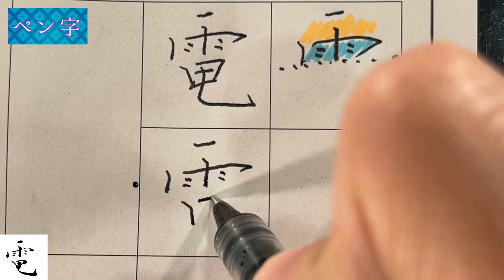【電】美文字￤ペン字￤筆ペン￤大筆￤アート￤武田双龍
※日曜お休みします。

1984年生まれ、熊本出身。
60支部を抱えるふたば書道会理事長、ふたばの街書道教室主宰(護国寺駅)。
3歳から、母である双葉から指導を受け、18歳で「双龍」の雅号を戴く。
18歳から本格的に書を勉強し、18年かけて美しい文字の研究に没頭。
１０人以上のプロの書道家を輩出。

00:00「電」について
01:00ペン字
02:37筆ペン
03:10大筆
04:00アート
05:03エンディング

書き方
美文字
武田双龍
ペン字
筆ペン
習字
書道
手本
楷書
行書
アート